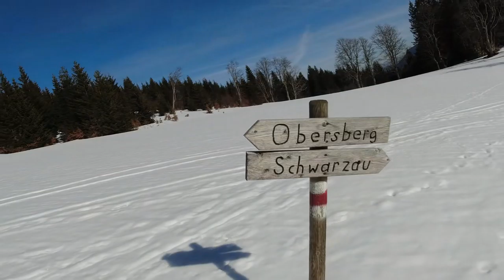Obersberg - vom Frühling in den Winter - Schwarzau - Waldfreundehütte - Preintal - Wandern in NÖ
Der Obersberg (Ahornberg) bei Schwarzau um Gebirge ist zwar nut 1467m hoch, doch seine umfassende Aussicht macht ihn zu einem der schönsten Berge in den niederösterreichischen Voralpen. Wir wandern hier sozusagen aus dem Frühling in den Winter und wieder zurück.

Mit der Waldfreundehütte als Einkehr und dem Abstieg über das Preintal ergibt sich eine Tagestour für die man 5-6 Stunden Gehzeit einplanen sollte. Auch als Schneeschuwanderung ist die Route empfehlenswert.